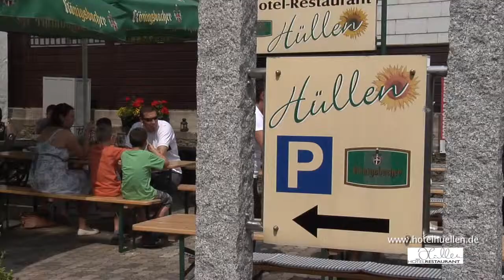Imagefilm Hotel Hüllen at the Nürburgring - Englische Version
In the Eifel mountains and at the same time very close to the legendary Nurburgring, there is a family-run hotel owned by Ralf Friedrichs and Karla. A hotel to feel good immediately. As a member of the Cooperation "Routenteam Eifel-Motorrad" of course a motorcycle tour will be accompanied, after the presentation of the house.